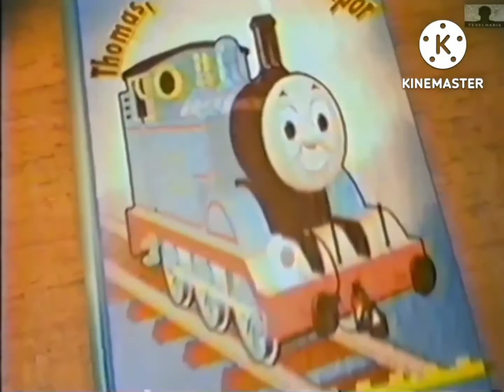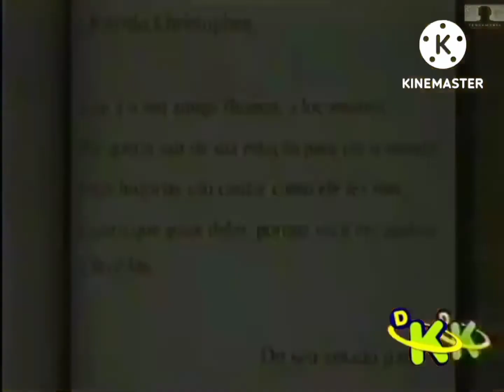díscovery kids antiguo thomas y sus amigos intro abril 2022 recreacion fake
videos que use les pertenece a los dueños originales